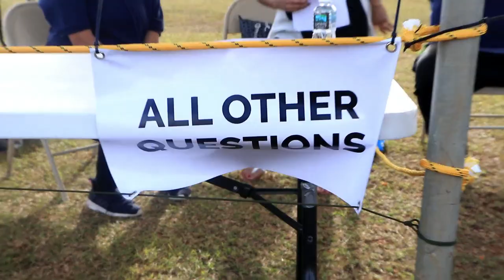Biggest Christian Revival in Guam History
On February 23, 2020, the Billy Graham Evangelistic Association in conjunction with over 40 of Guam's Christian Churches hosted the Guahan Festival of Hope. It was an amazing evening of praise, worship, and sharing of the gospel of Jesus Christ. More than 5,500 people were in attendance and over 600 committed their lives to Christ.

The festival included live worship from Margarita "Its" Wahiman of Victory Fellowship/Every Nation Philippines, Dennis Agajanian, Tommy Comes Band, and special guest Michael W. Smith.

Evangelist Franklin Graham, son of Billy Graham, shared a simple, but moving message of God's love and grace.

I am so thankful to everyone who was involved in this endeavor and also grateful for the small part I was privileged to play.

Draw Me Close To You/This Is The Air I Breathe by Michael W. Smith